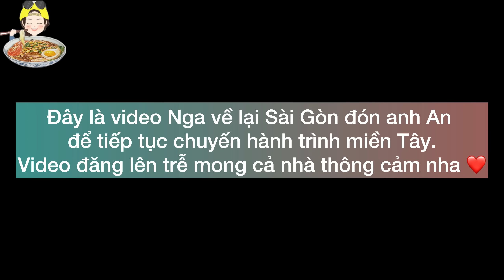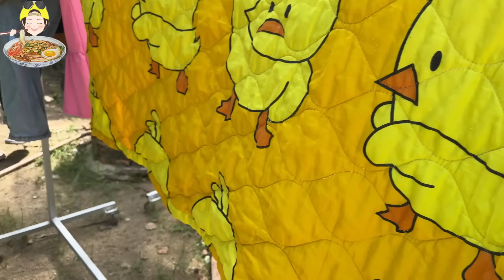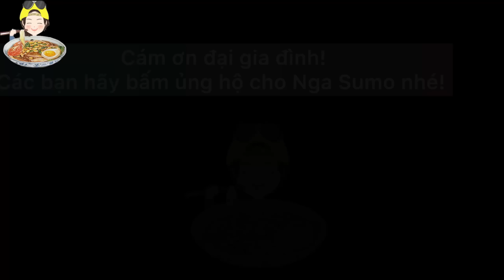HTQH:P21:ĐỘC NHẤT VÔ NHỊ MÓN LẨU 40 TRỨNG VỊT LỘN BỔ DƯỠNG CHÀO ĐÓN ANH AN QUAY LẠI CUỘC HÀNH TRÌNH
1/ HOTLINE NHÀ MÁY BIA CAMEL: 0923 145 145

2/ CÁC LOẠI NƯỚC CHẤM ( Mắm ruốc, mắm me... )

3/ TRỨNG VỊT BẮC THẢO
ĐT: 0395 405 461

CẢ NHÀ AI BIẾT THỬ THÁCH Ở ĐÂU THÌ CMT ĐỊA CHỈ HOẶC NHẮN QUA SỐ ZALO CHO NGA BIẾT NHA, ỦNG HỘ NGA NHIỀU NHIỀU ĐỂ NGA CÓ ĐỘNG LỰC RA THẬT NHIỀU THỬ THÁCH TẠI VIỆT NAM VIDEO NGA SUMO SẼ PHÁT VÀO LÚC 11H TRƯA HOẶC 16H CHIỀU TRÊN KÊNH YOUTUBE NGA SUMO